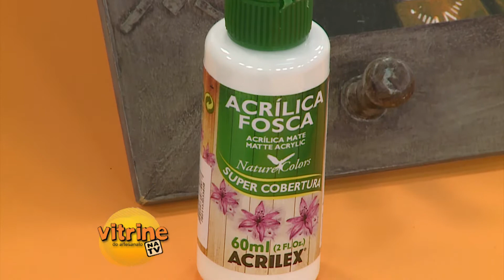Bandeja Decorativa com Luis Poletti | Vitrine do Artesanato na TV - Rede Família